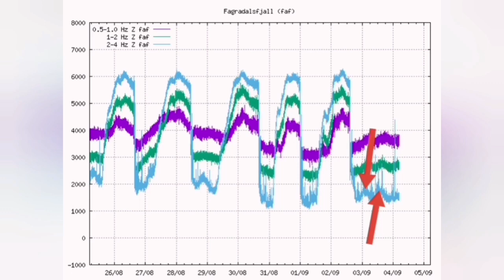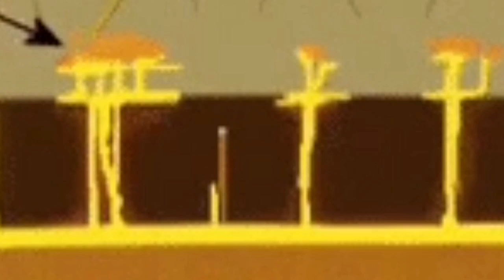An Epic Battle/ Volcano Fighting For Its Life / Iceland Fagradalsfjall Volcano